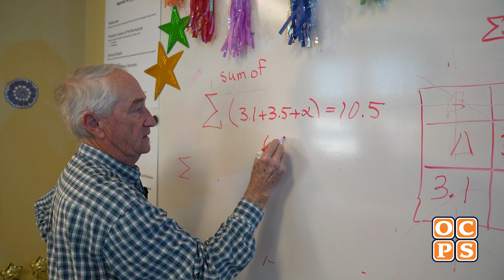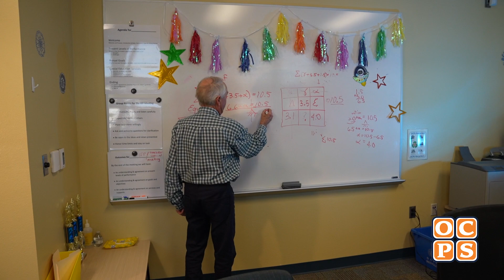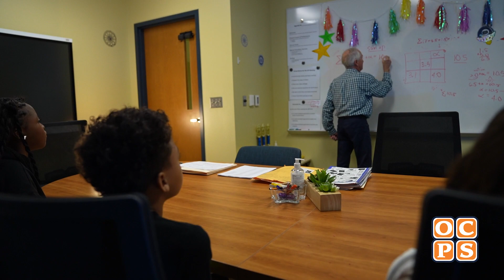OCPS | 2024 Crystal Awards - Ray Malatino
Ray Malatino, a former Navy serviceman, has seamlessly transitioned his dedication and passion for engineering to service in the Sally Ride Elementary School community. Under his guidance, students have not only excelled in their academic pursuits, with almost every student experiencing an increase in their FAST data by at least one level; they have also gained a broader perspective on life.